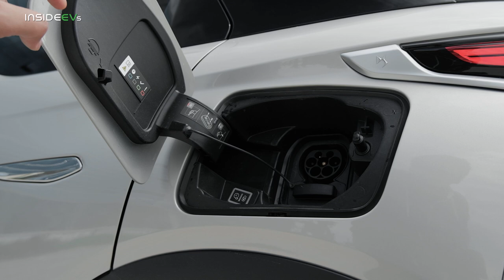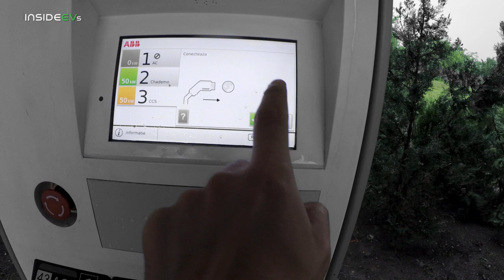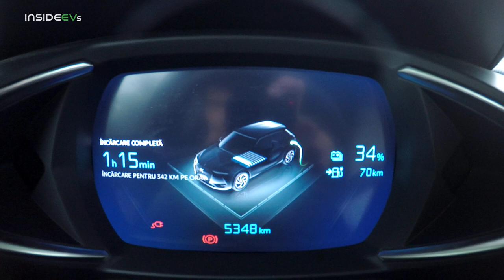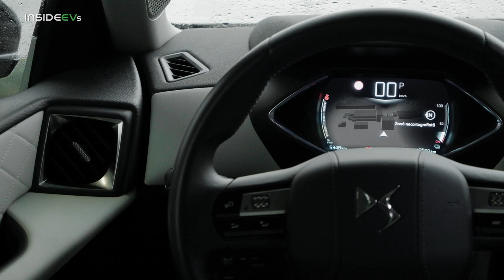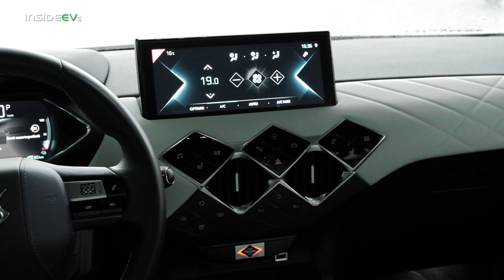DS3 Crossback E-Tense Review - Europe's Quirkiest Small EV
Andrei is back with another electric vehicle review from Europe and this time the focus of his video is the DS3 Crossback E-Tense, the fully-electric version of the DS3 Crossback. In terms of its underpinnings and powertrain, the electric Crossback is pretty familiar (its platform, motor and battery are shared with several other models), but it's the flamboyant French design that really sets this model apart.

The vehicle cost €44,000 as tested, or around $52,000.